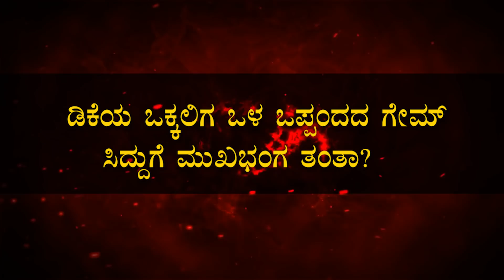ಜೊತೆ ಸೇರಿ ಸಿದ್ದು ವಿರುದ್ಧ ಡಿಕೆ ಮಾಡಿದ್ದೇನು? |SIDDARAMAIAH |HDK |HDD |DKSHI |GTD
ಅಹಿಂದರಾಮಯ್ಯನಿಗೆ ಅಪಮಾನ ಮಾಡೋದು ಪ್ರೀ ಪ್ಲಾನ್ ಆಗಿತ್ತಾ?